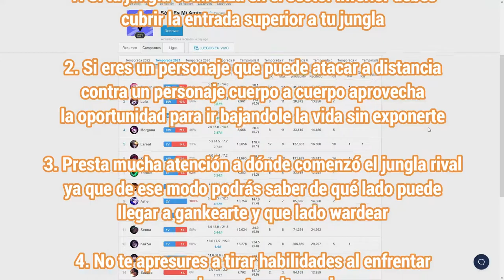LOL - Analisis gratuito "Daño en area"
Espero disfruten de éste video
En ésta serie de videos analizamos partidas buscando esos detalles que nos pueden ayudar a mejorar
En las repeticiones de partidas vemos los defectos con mayor facilidad que en partida ya que no contamos con la presión de la misma